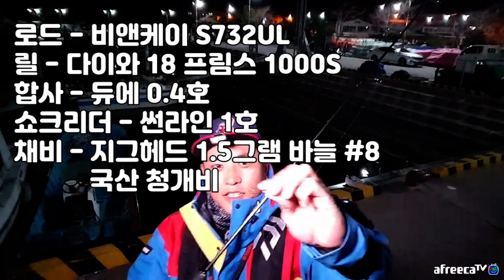올해 첫 볼락낚시 탐사! 초짜 꼬시락! 함께 배워요!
마산 올시즌 처음 볼락탐사! 과연?? 결과는??

낚시는 스포츠다!
아프리카TV에서 매일 아침8시에 생방송중입니다.
카톡 ckddmsl2000 (뒤에 숫자 2000입니다)

♬ 해당 저작물을 사용(상업적/비상업적 모두 포함)하려면 저작자 표시 및 설명을 기재하고 사용하셔야 합니다.

출처를 밝히지 않고 사용하다 적발시 법적인 책임이 가해질 수 있습니다.

사용하시려면 아래 문구를 표기해주셔야 합니다